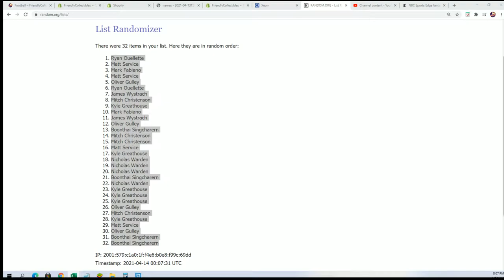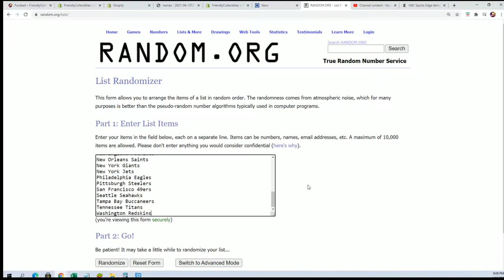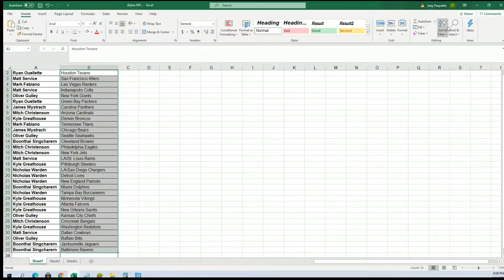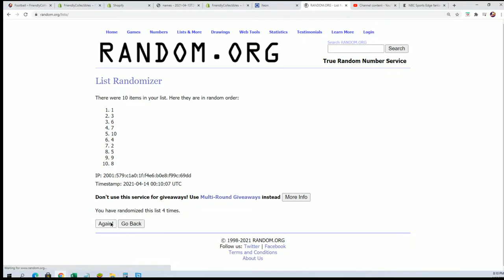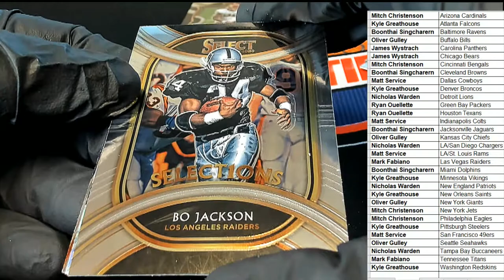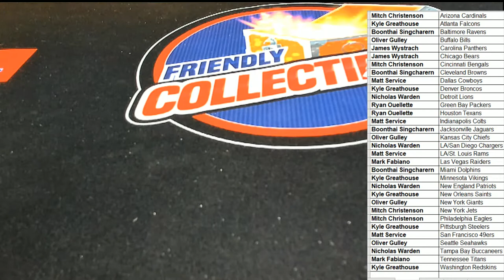2020 Panini Select Football ID 20SELECTFB163